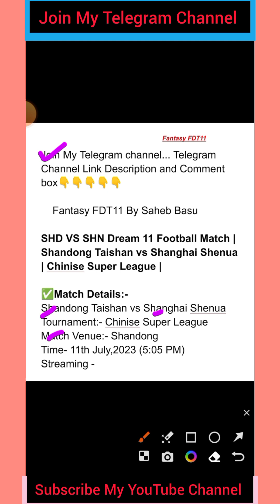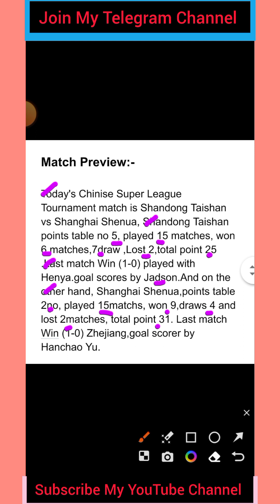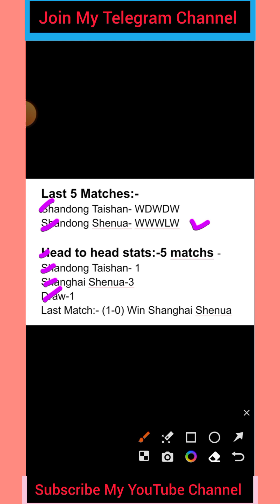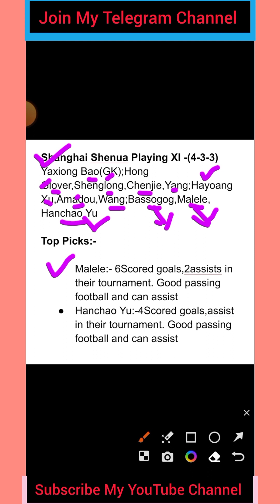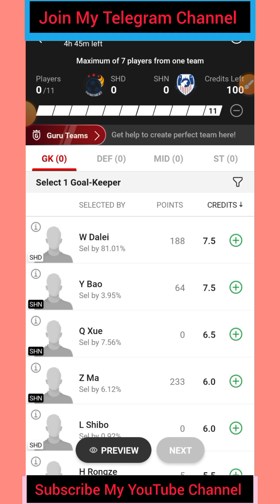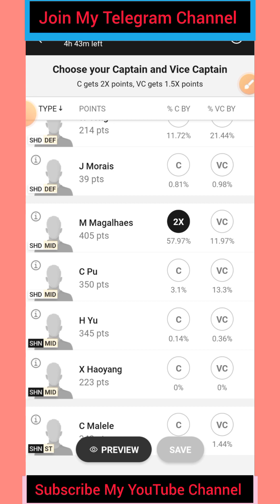SHD VS SHN Dream 11 Football Match | Shandong Taishan vs Shanghai Shenua | Chinise Super League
🌈***Your Quarries 🌈

shd vs shn

SHD vs SHN best playing XI

Grand league team for today's SHD vs SHN Dream11 football match

Latest news on playing 11 of SHD

Latest news on playing 11 of SHN

Dream11 chinise super league playing today

SHD vs SHN dream11 chinise super league dream11 11july.2023

 Today dream 11 team playing SHD vs SHN dream11 football match

SHD VS SHN

shd vs shn dream 11 team

Shandong Taishan vs Shanghai Shenua

shd vs shn dream 11 prediction

dream 11 team shd vs shn